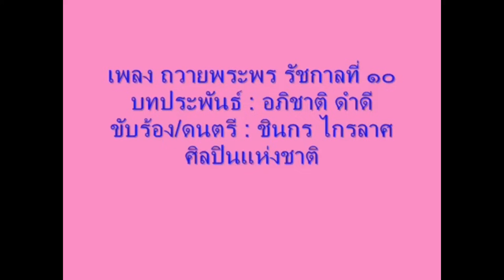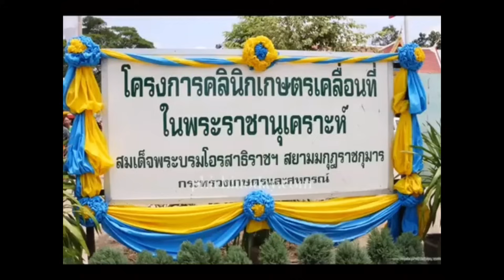ส้มแฉส้ม ! เบื้องลึก จุดจบดารา Call out มันมาไวจัง